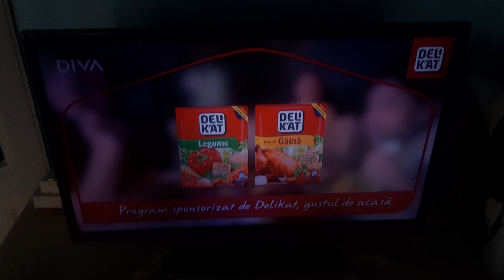Diva ID(shorter)-🍁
📆0️⃣6️⃣/0️⃣9️⃣/2️⃣0️⃣2️⃣4️⃣
🕛1️⃣2️⃣:0️⃣0️⃣EEST
📺DIVA